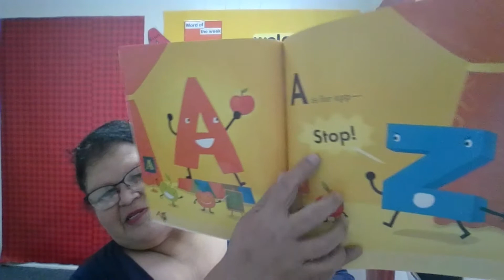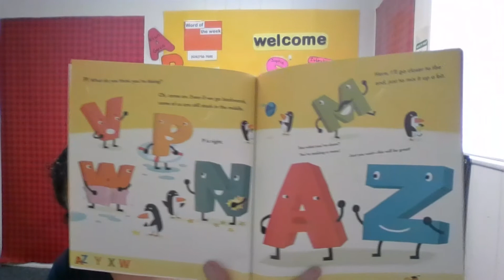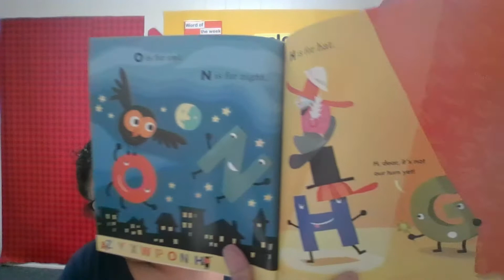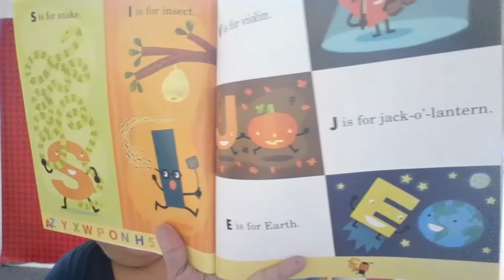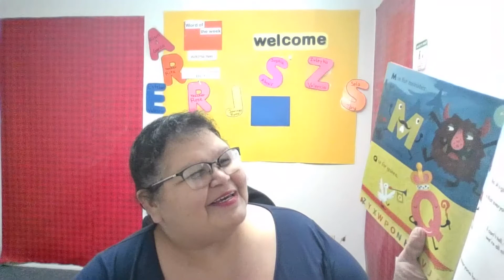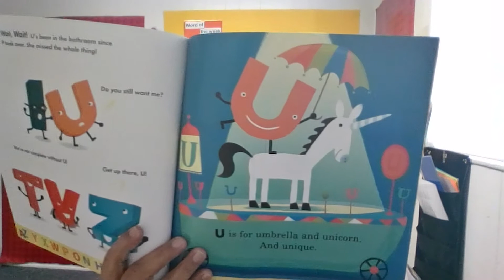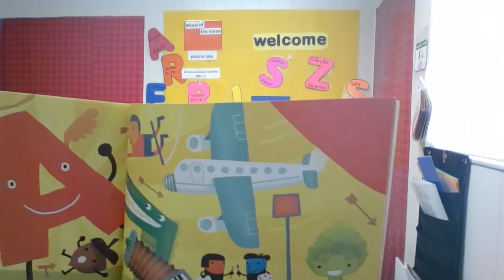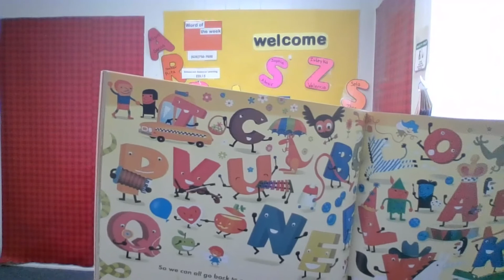Alpha Oops!Written by Alethea Kontis, Illustrated by Bob Kolar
Read Aloud with EDL15 Teacher Rita
Alpha Oops!
Written by Alethea Kontis
Illustrated by Bob Kolar